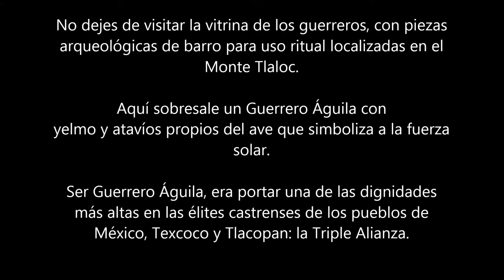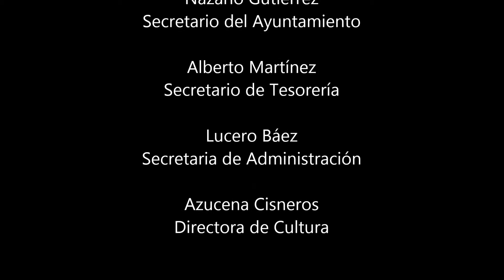No dejes de visitar la vitrina de los guerreros.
No dejes de visitar la vitrina de los guerreros, con piezas arqueológicas de barro para uso ritual localizadas en el Monte Tlaloc. Aquí sobresale un Guerrero Águila con yelmo y atavíos propios del ave que simboliza a la fuerza solar. Ser Guerrero Águila era portar una de las dignidades más altas en las élites castrenses de los pueblos de México, Texcoco y Tlacopan, la Triple Alianza.

“LOS SECRETOS DEL TLALOCAN. HALLAZGOS EN EL MONTE
TLÁLOC”.

Del 17 de octubre al 14 de noviembre de 2014.
Sede: Biblioteca “Fray Pedro de Gante”, Texcoco, México.

Video cultural y educativo que promueve la salvaguardia del
patrimonio naturaly cultural.

CRÉDITOS DE EXPOSICIÓN

La realización de la presente exposición, “Los secretos del
Tlalocan. Hallazgos en el Monte Tláloc”, es gracias a la
participación conjunta del Instituto Nacional de Antropología
e Historia y del H. Ayuntamiento de Texcoco, 2013 – 2015, para
el pueblo de México y al impulso del Dip. Higinio Martínez,
Coordinador del Grupo Parlamentario  de Movimiento
Ciudadano, de la LVIII Legislatura del Estado de México.

INSTITUTO NACIONAL DE ANTROPOLOGÍA E HISTORIA

María Teresa Franco
Directora General

César Moheno
Secretario Técnico

Pedro Francisco Sánchez
Coordinador Nacional de Arqueología

Morrison Lason Limón Boyce
Director de Estudios Arqueológicos

Laura Castañeda
Subdirectora de Investigación y Conservación

Víctor Arribalzaga Tobón
Director del Proyecto Arqueológico Cerro Tláloc

H. AYUNTAMIENTO DE TEXCOCO

Delfina Gómez
Presidenta Municipal

Nazario Gutiérrez
Secretario del Ayuntamiento

Alberto Martínez
Secretario de Tesorería

Lucero Báez
Secretaria de Administración

Azucena Cisneros
Directora de Cultura

Agradecemos de manera especial las facilidades y apoyo de la
población y autoridades de los siguientes ejidos del Municipio
de Texcoco, para la realización de las actividades
arqueológicas en el Monte Tláloc:
San Pablo Ixáyoc, San Miguel Tlaixpan, San Dieguito
Xochimanca, Santa María Nativitas, Tequexquináhuac.

Colaboradores académicos y manuales participantes en el
“Proyecto Arqueológico Cerro Tláloc”.

INVESTIGADORES
Gustavo Nieto, Rocío Mejía, José Ramírez, Claudia Leyva,
Antonio Casanova, Andrea Pérez, Isaías Hernández, Damián
Flores, Germán Tapia, Anahí Torres, Fernanda Martínez,
Carmen Gonzáles, Yuritzi Bautista, Daniel Hipólito.

MANUALES
Nicolas Vivar, Jaime Sánchez, Bonifacio González, Jaime Vivar,
Jorge Pérez, Jonathan Vivar, Jorge Vivar, Tomás Vivar, Miguel
Vivar, Marco Vivar, Evaristo González, Victoria Vivar, Emiliano
Vivar, Alberto Vivar, Karen Vivar, María Varela, Antonio Vivar.

Hacemos un amplio reconocimiento a los  ciudadanos y
grupos organizados dela sociedad civil que
desinteresadamente y en infinidad de ocasiones, a través de
los años, han motivado y participado voluntariamente en las
diferentes labores realizadas en el Monte Tláloc.

PLAN MAESTRO PARA LA SALVAGUARDIA DEL PATRIMONIO
BIOCULTURAL EN LA REGIÓN DE TEXCOCO.
Gestor cultural Evaristo Iván Valdés Bautista.

Salvaguardia del Tlalocan como patrimonio natural y cultural
de la humanidad.

CÓDICE FLORENTINO: Imágenes de Guerrero Águila (dominio
público).

FOTOGRAFÍAS:
Vitrina de los guerreros, con piezas arqueológicas de barro
para uso ritual localizadas en el Monte Tláloc.

TEMA MUSICAL:
Grupo Tribu, Datuburi.

Texcoco, México.